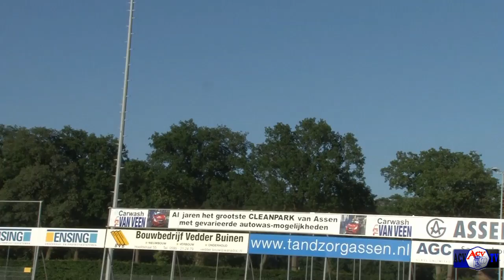The making of... de teamfoto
Misschien was het niet de juiste temperatuur, en misschien stond de zon aan de verkeerde kant? Hoe dan ook, op donderdag 1 augustus 2013 maakte huisfotograaf Bennie de Boer de teamfoto van ACV 1 voor het seizoen 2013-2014.
Hoeveel moeite het kost om 27 min-of-meer serieuze mannen op 1 foto te krijgen, ziet u hier...